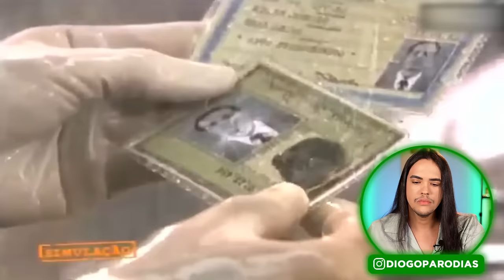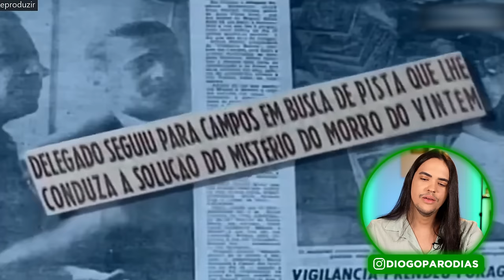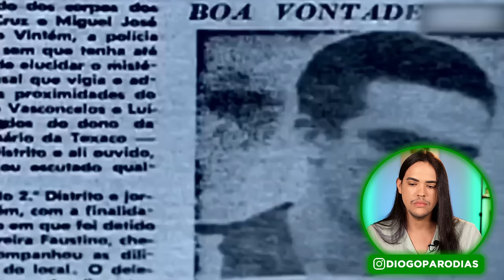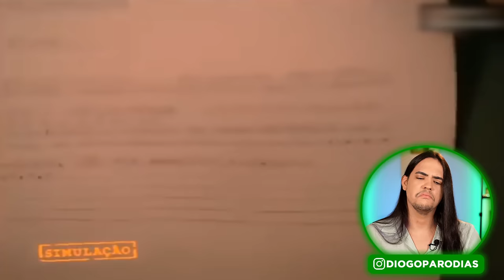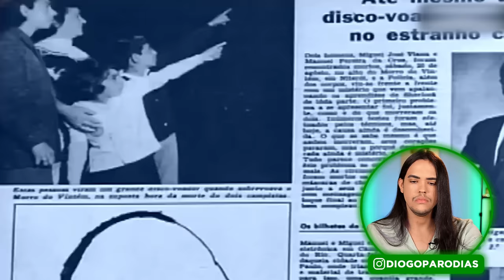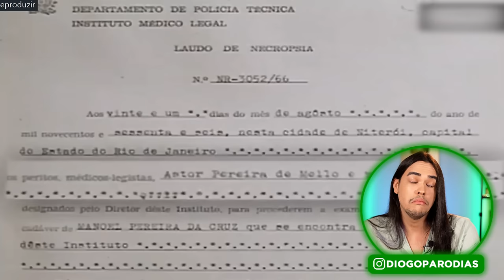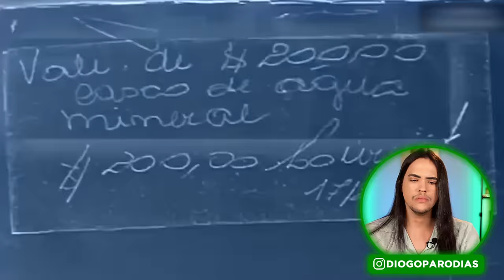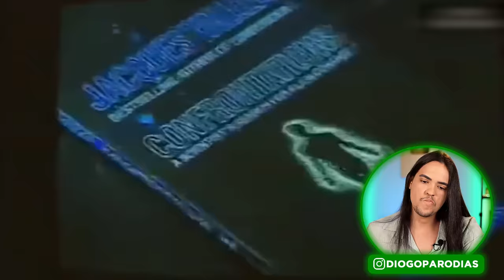Análise do Vídeo: O Caso das Máscaras de Chumbo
Gente dos céus, este vídeo vai deixar você sem acreditar, muitas possibilidades, vem conferir!!!

Endereço pra enviar correspondências:
Bairro: Centro
Diogo Bellau
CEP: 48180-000